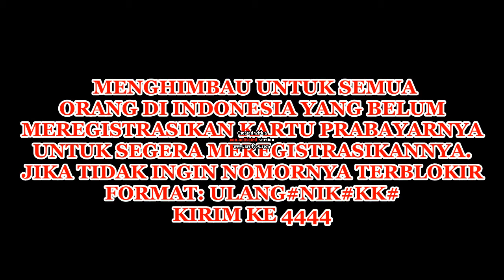GISA ~GERAKAN INDONESIA SADAR ADMINDUK BARENG REZEKI RIFQI CELL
REZEKI RIFQI CELL BEKERJA SAMA DENGAN DITJEN DUKCAPIL

VISIT ME CHANEL RIFQI KIDS STORE BANYAK TUTORIAL DAN CARA MEMBUKA USAHA TOKO BAJU DAN BONEKA

VISIT ME CHANEL REZEKI RIFQI CELL DI CHANNEL TERSEBUT BANYAK INFO TENTANG CARA MEMBUKA USAHA KONTER PULSA DAN ASSESORIES HANDPHONE SERTA BANYAK TUTORIAL HARD RESET

IKUTI JUGA CHANEL ZAENALMUSIK MIXER DI CHANNEL TERSEBUT BANYAK INSTRUMEN AUDIO BACKSOUND YANG BISA KALIAN GUNAKAN UNTUK VIDEO KALIAN DAN NO COPYRIGHT ALIAS BEBAS KLAIM HAKCIPTA

SEMOGA DAPAT MENGHIBUR HATI KALIAN YANG SEDANG GUNDAH GULANA

VISIT ME